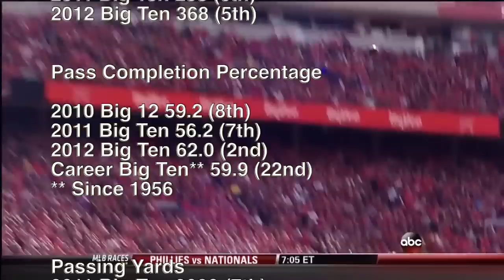Taylor Martinez Career highlghits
Taylor Martinez career Nebraska football highlights.
One of the most accomplished QB's in Nebraska Football History. QB Taylor Martinez from Nebraska.

I am in no way making money from this video, All video and Music rights Go to their Owners.Copyright material may, under certain circumstances, be quoted verbatim for purposes such as criticism, news reporting, teaching, and research, without the need for permission from or payment to the copyright holder.
The video and music in the video is not that of MB Productions.